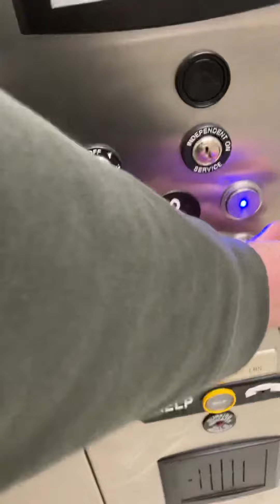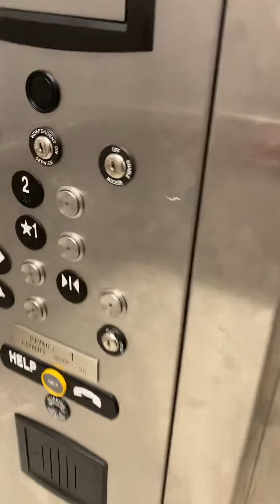Grumpy Thyssenkrupp vandal resistant elevator at Plano east senior high school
All of the elevators were grumpy after school today and that is probably because it was raining hard outside.